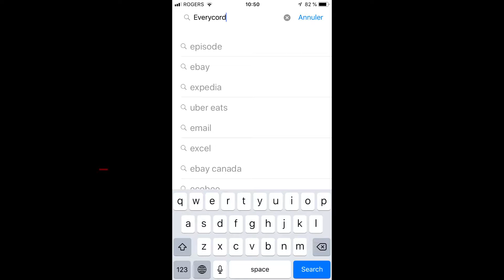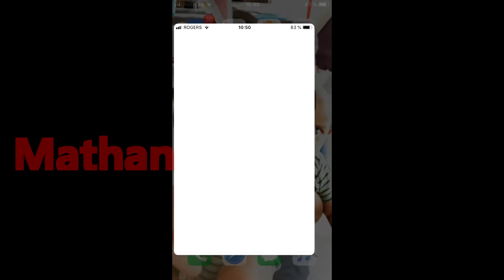enregistrement de l'ecran en utilisant app everycord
le nom d'app c'est "everycord". Ca vous aide a enregistrer tous vos action que vous faites sur l'iphone.

Important
Quand langauge est en francis, l'appreil affiche pas dans le haut de l'ecran quand l'enregistrement est en cour. Quand vous avez fini, if faut swipe encore et clique sur le bouton.